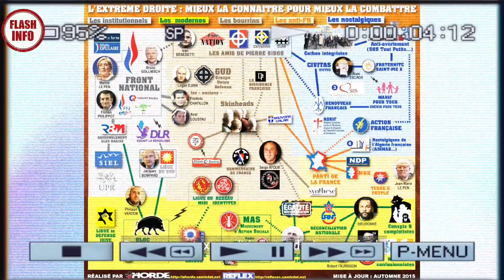L'ascension de l'extrême droite en France et ses conséquences sur les Algériens en France